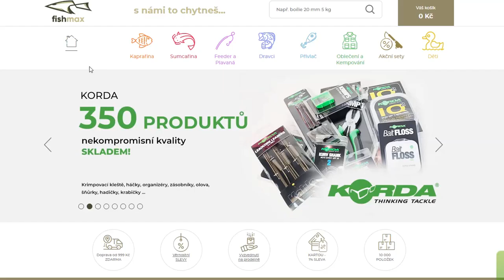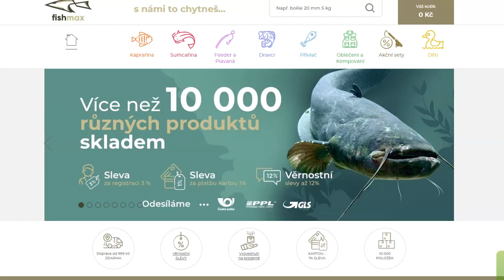Lov krásných línů| Pár metrů od kraje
Lín patří mezi jedny z nejkrásnějších našich ryb, a proto jsem se i já na ně zaměřil a vydal se pokusit aspoň jednoho ulovit. Vzal jsem jemné feederové pruty a vydal se malý svazoví rybník.

Video kapitoly:
00:00 Úvod
02:50 Krmení
05:00 Plotice
05:50 Taktika lovu
07:37 Obaly na pruty
08:15 První lín
09:30 Jeden lín za druhým
14:00 Největší nakonec
15:58 Hodnocení lovu